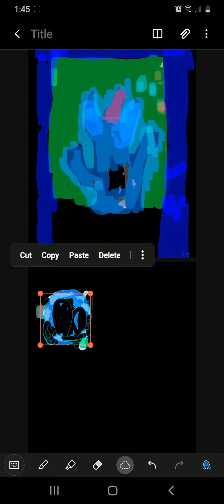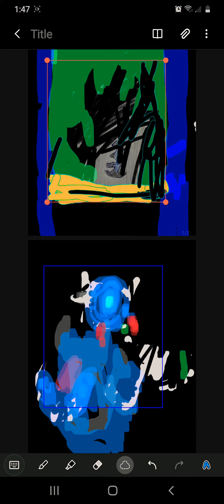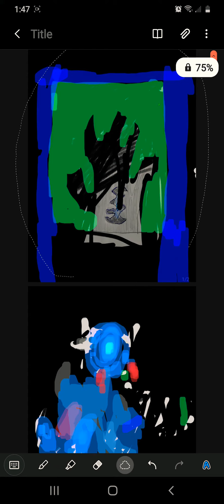Die | killing a drawing ep1